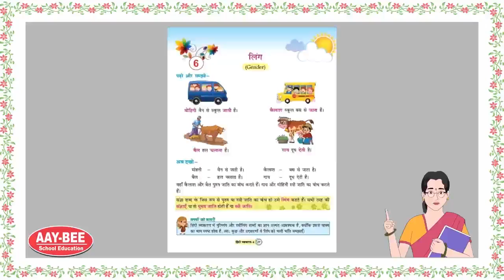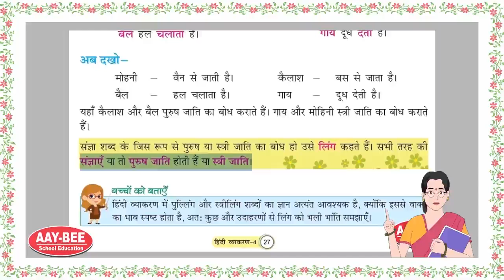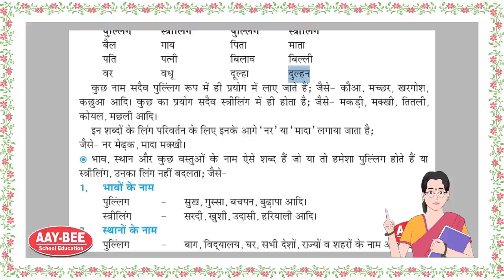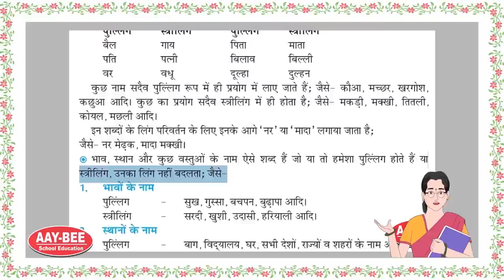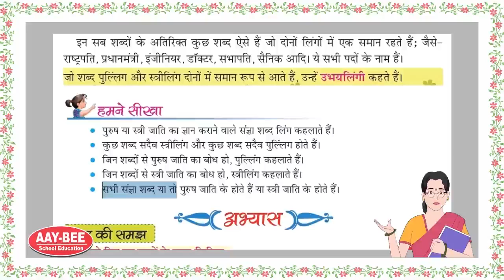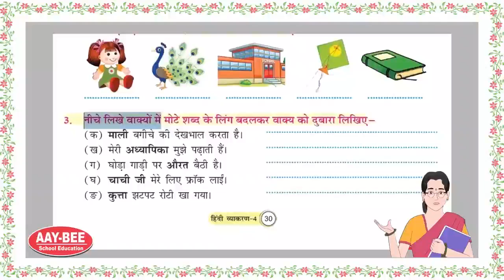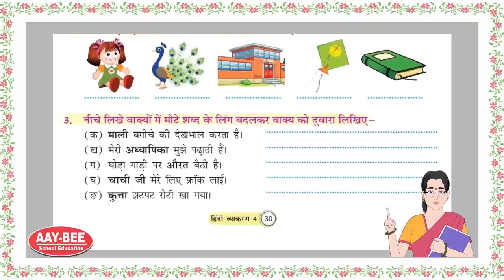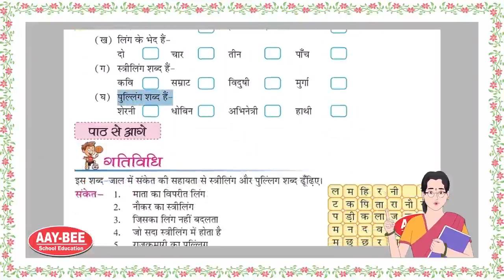HINDI GRAMMAR 4 / CHAPTER 6